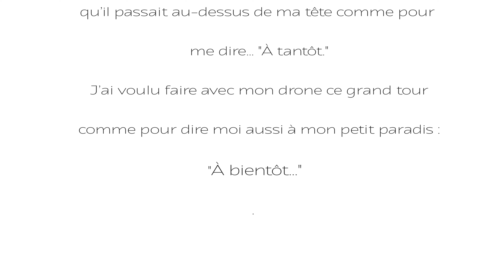Juillet 2022 A vole d'oiseau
Lorsque le huard décolle du lac dans une course folle, donnant l’impression qu’il marche sur l’eau, il prend son envol lentement, puis une fois dans les airs, il fait un grand cercle autour du lac. J’ai pu l’observer des dizaines de fois, imaginant qu’il passait au-dessus de ma tête comme pour me dire: ''À tantôt''. J’ai voulu faire avec mon drone ce grand tour comme pour dire moi aussi à mon petit paradis: À bientôt...